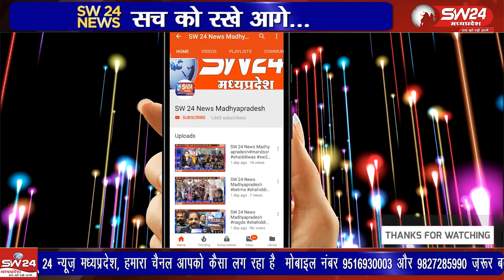शिवपुरी हम्माल मोहल्ले में रहने वाली एक गरीब परिवार की बिटिया जो 5 साल की उम्र से कराटे खेल रही है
एक और शिवपुरी की बेटी ने शिवपुरी का नाम कराटे में रोशन किया है तो वही छावनी हम्माल मोहल्ले में रहने वाली एक गरीब परिवार की बिटिया जो 5 साल की उम्र से कराटे खेल रही है शिवपुरी से युसूफ खान की रिपोर्ट ।